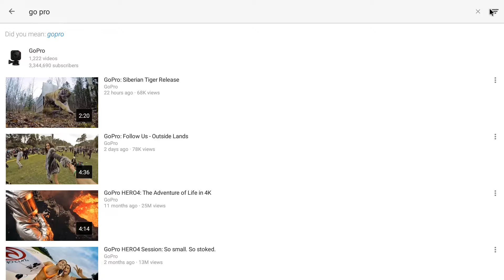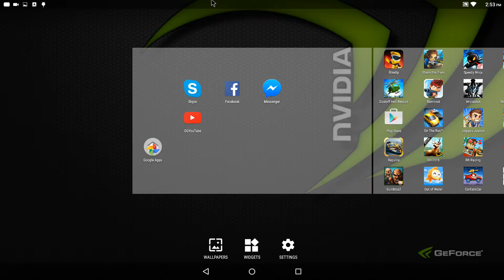Android Youtube HDMI Ultra HD for ALL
On all Android devices with HDMI, when you connect the device to your TV. The normal app block the MAX resolution at 720p. On a phone with small screen we can have high resolution and on TV no ? Crazy thing.

You can watch the video on Background & Popup Window
You can play all qualities *140p~2160p*
You can use the mouse wheel
And more